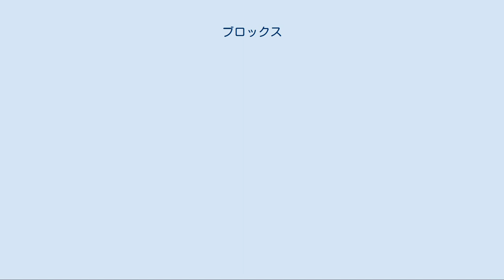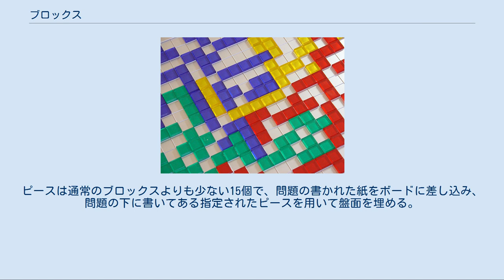ブロックス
メンサ・インターナショナル
ブロックス(Blokus)は、ベルナール・タビシアンにより開発されたボードゲームである。
2000年、フランスのSekkoia社より発売された。
日本では、2002年からビバリー社より発売されていたが、2010年からマテル・インターナショナルより発売されている。
 4色のブロックを盤面に広げていくアブストラクトゲーム。
ルールは単純だが、ブロック同士が頂点で接すればいいため、他のピースをすり抜けるように置いて相手の陣地に侵入したり、相手のピースを置けないように妨害するなど、様々な戦略がある。
 ブロックスで使用されるピース 各プレイヤーは、青・黄・赤・緑に分かれ、持ち駒として小正方形が1～5個つながった形の21個のピースを持ち、20×20のマスに区切られたボード上に、自分の番ごとに1つずつピースを配置する。
その際、最初のピースは、自陣のボードの角の1マスを埋めるように置かなければならない。
次の周からは、自分のピース同士が頂点で接しており、辺で接していない場所にしか置くことができない（他者のピースとは辺で接しても良い）。
途中でどのピースも置けなくなったプレイヤーはその時点でゲームから抜け、他のプレイヤーでゲームを続ける。
全員がピースを置けなくなるとゲームが終了し、以下の得点計算を行って、点数が高いプレイヤーが勝利となる。
 プレイ人数は2人～4人。
2人でプレイする場合は、1人が対角線上の2色のピースを担当し、得点計算では2色の点を合計する。
3人でプレイする場合は、余った色のピースを3人で順番に担当し、余った色のピースは得点計算時には無視される。
 ブロックス デュオ 2人プレイ専用のブロックス。
ボードの大きさは14×14と通常のブロックスに比べて狭い。
使用するピースの形は同じで、色は橙と紫。
ゲームのスタート時は角ではなく中央から始める。
 ポータブルサイズで、ピースをボードに固定できるおでかけブロックスも存在する。
ピースの色は緑と青。
 ブロックス トライゴン ピースの形が三角形のブロックス。
基本的なルールは同じだが、使用するピースは1～6個の正三角形をつなげた形（個数は1個多い22個）で、ボードは1辺9マスの正六角形。
 ブロックス 3D ムーメル社の「ルミ」というゲームのリメイク。
11個の立体のピースを順番に積んで置いていき、最後に真上から見て自分の色のマスが多いプレイヤーが勝利。
ピースを置く際は最初の周を除いて、自分の色のピースと接していなければならない。
 ブロックス パズル 他の派生作品とは異なり、ブロックスのルールを用いて空いている場所にピースを置く1人用パズルゲーム。
ピースは通常のブロックスよりも少ない15個で、問題の書かれた紙をボードに差し込み、問題の下に書いてある指定されたピースを用いて盤面を埋める。